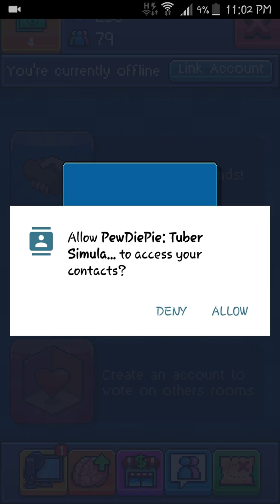PewDiePie Tube Simulator Ep 1 | The Start Of A Great Channel!